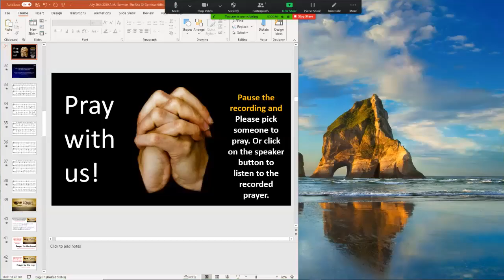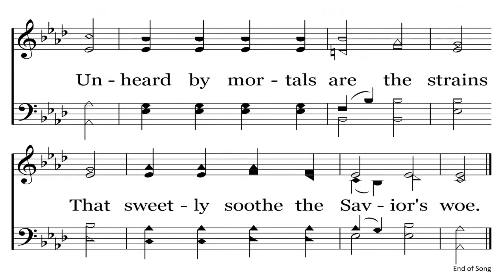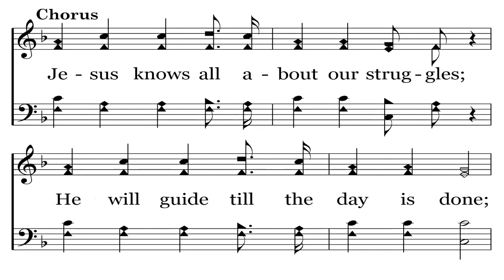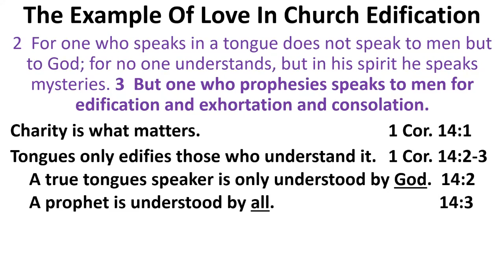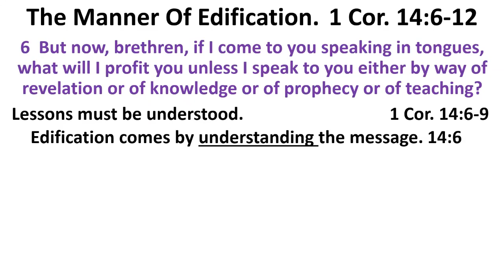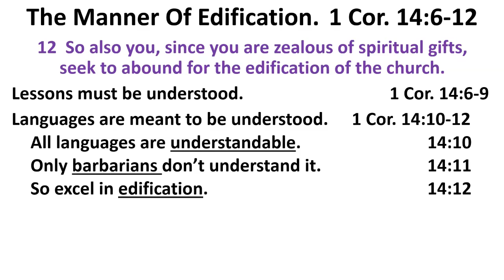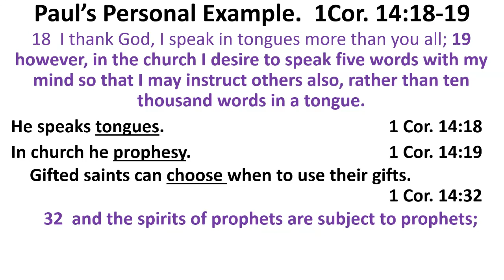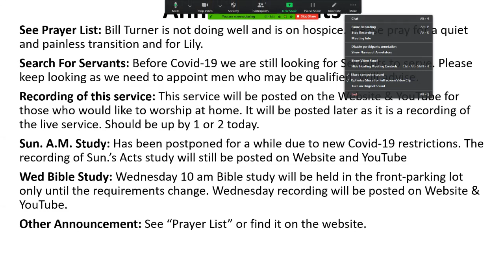Worship Service 7/26/2020 Video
Sunday 7/26/2020
Worship Service